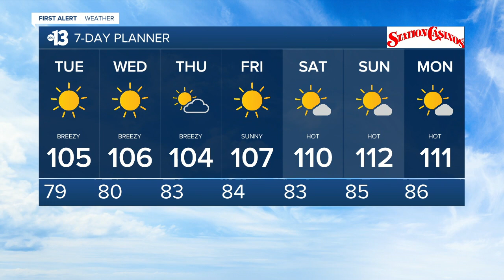13 Action News Latest Headlines | August 10, 4pm